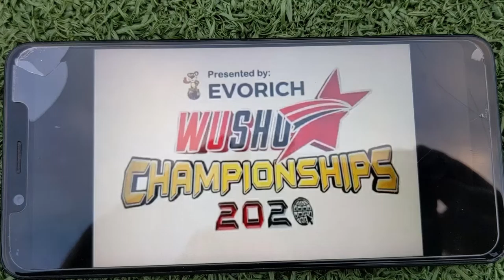CD2-M1. Federico Fontana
1st Wushu Stars Championships 2020 - Online
Event: CD2. Freestyle Daoshu (Male)

Participant: Federico Fontana
Organisation: -
Country: Italy